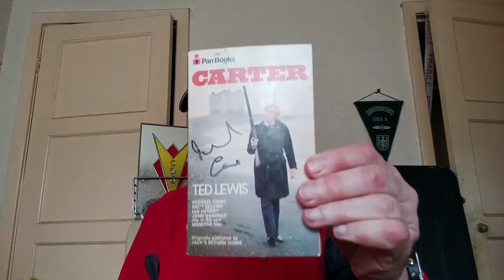Get Carter review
Get Carter by Ted Lewis